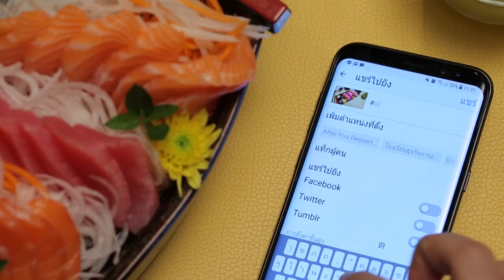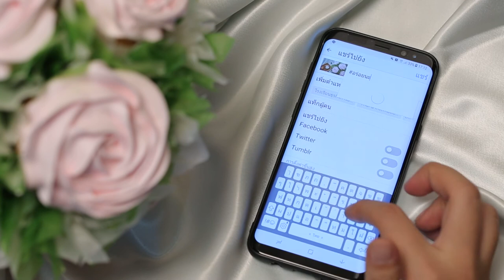รายการ "อดเปรี้ยวกินหวาน" อ.ยิ่งศักดิ์&ครอบครัว ขอเสิร์ฟความอร่อย EP.210 [1/3]